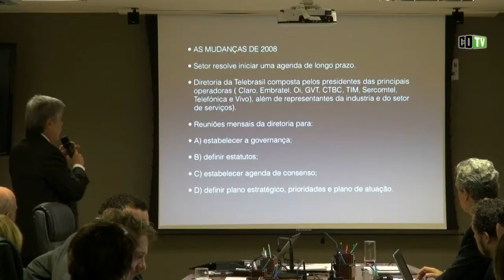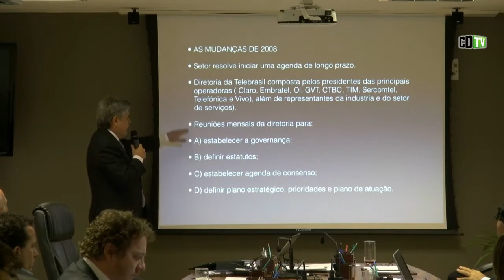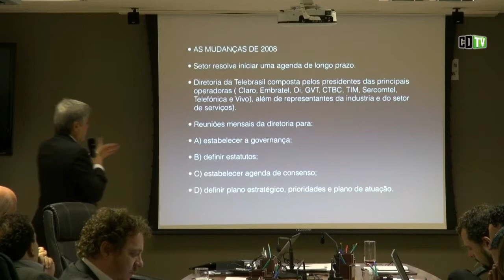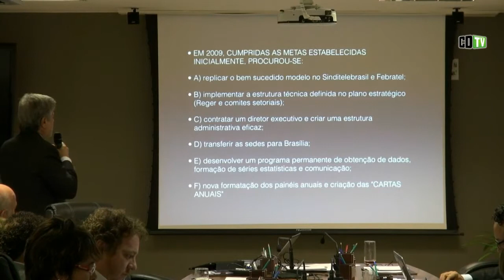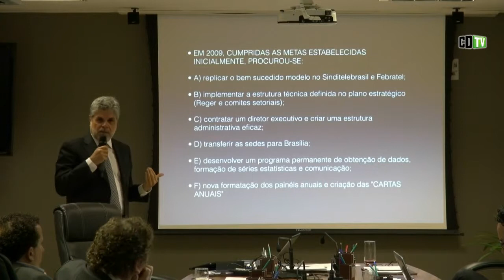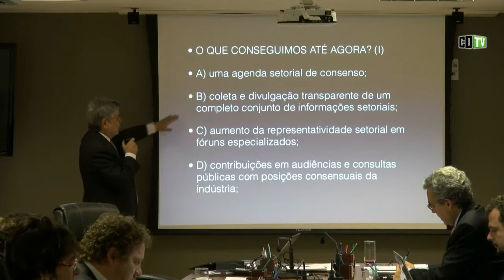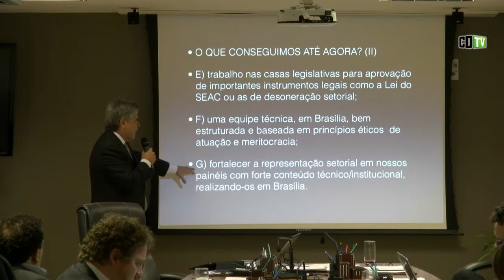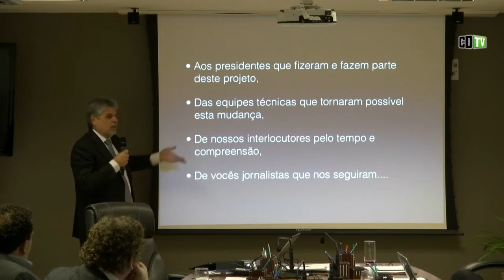SindiTelebrasil: Valente diz que agenda de consenso desafiou o setor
O presidente da Telefônica Vivo, Antonio Carlos Valente, que deixou o cargo de presidente do SindiTelebrasil, faz um balanço das atividades da entidade e assume que o maior desafio foi definir um agenda de consenso num setor extremamente competitivo.